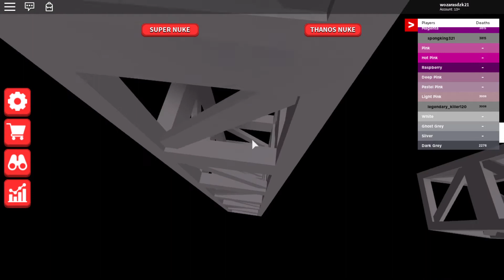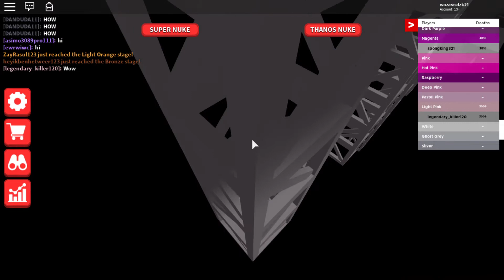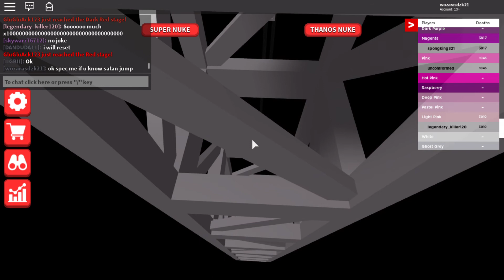Ultimate Obby Dark grey Fail verison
well,wish me luck